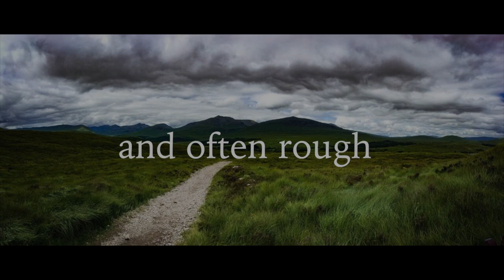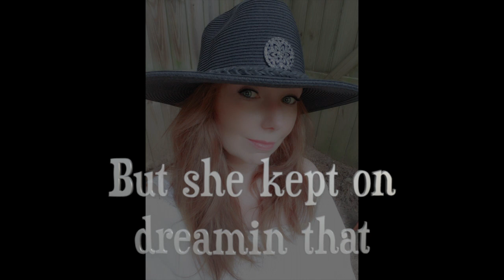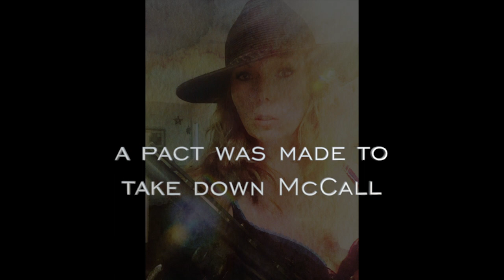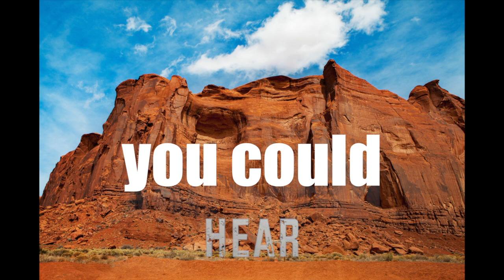Cowboy Lyric Video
Driven by a passionate vocal, acoustic guitar and mandolin, Cowboy describes the adventures of the bigger-than-life characters who lived in Deadwood, Montana during the Black Hills Gold Rush.

Phoebe McMillian - Lead Vocal
Rob Charles Kuhlman - Guitars

Featuring:
Nathan Collins - Drums
Billy Holmes - Mandolin
Ray McMurty - Bass

Written by Rob Charles Kuhlman and Christine Roberts. Recorded, mixed and mastered by Rob Charles Kuhlman at Root Cellar Music Studio.